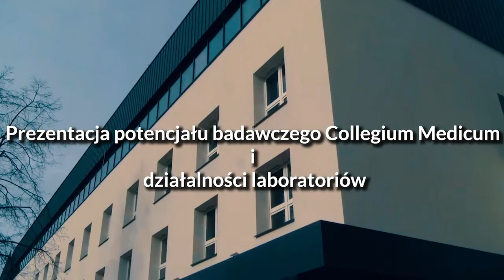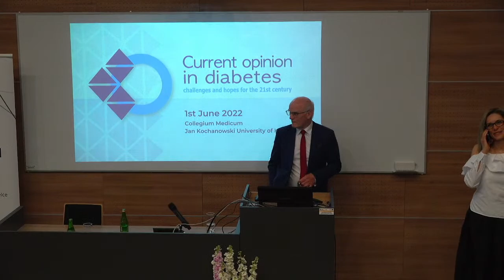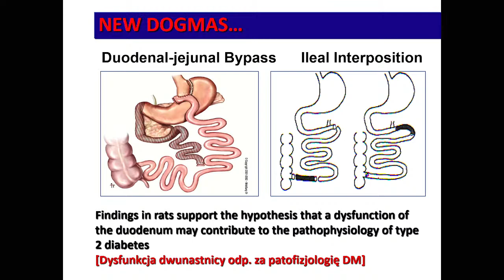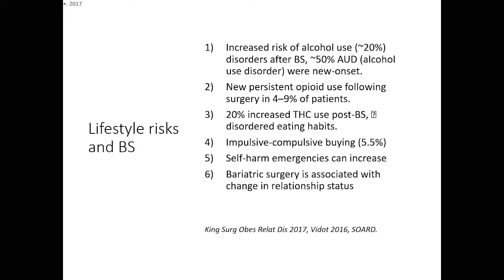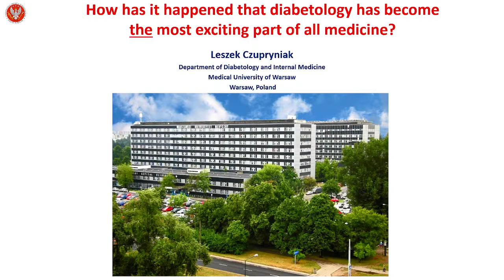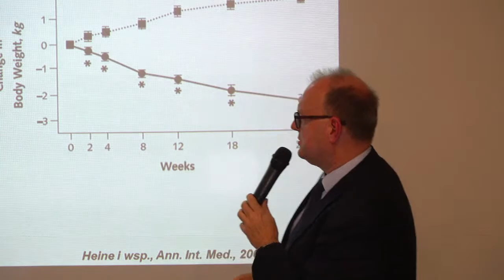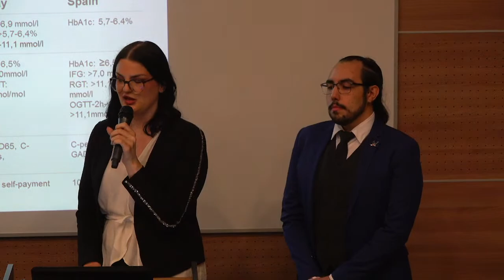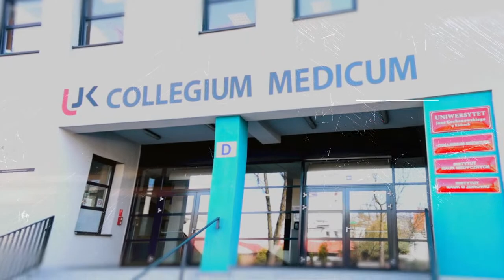International Scientific Conference - Current Opinion In Diabetes [Na Żywo]🔴